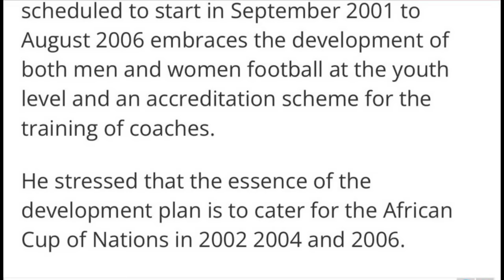CHRIS Hughton Finally Sacked After Black Stars Crashed Out From AFCON & Next Coach To Take Over...